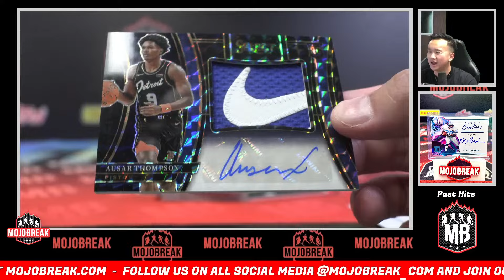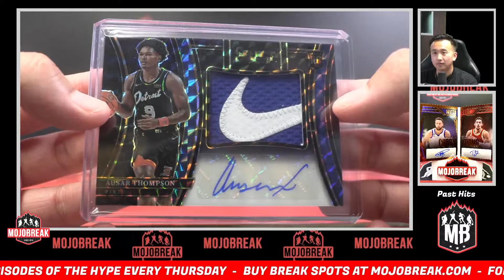AUSAR THOMPSON NIKE SWOOSH JUMBO RPA BLACK 1/1!